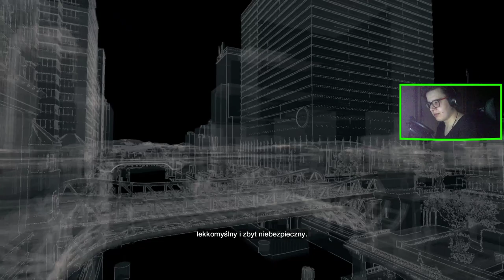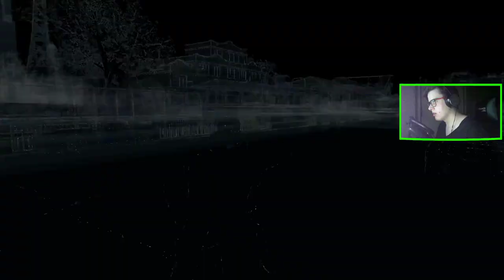WATCH DOGS (7) : ZACZEKAJ DZIECIAKU